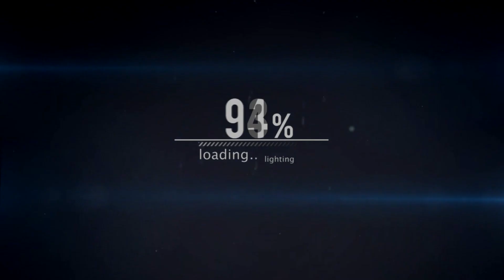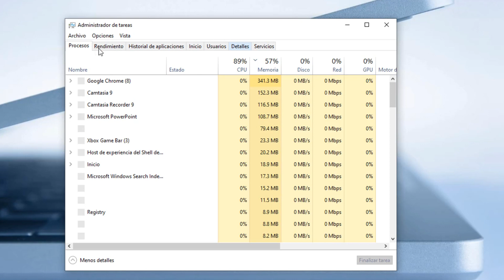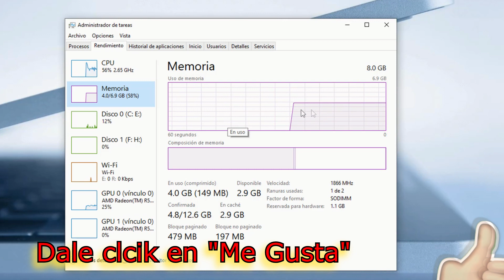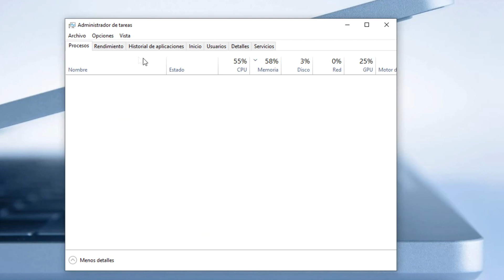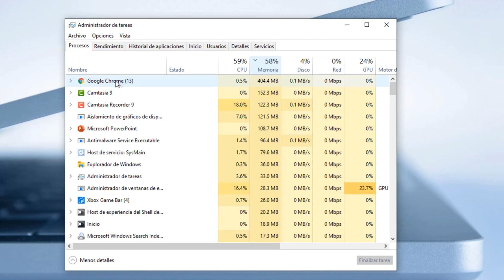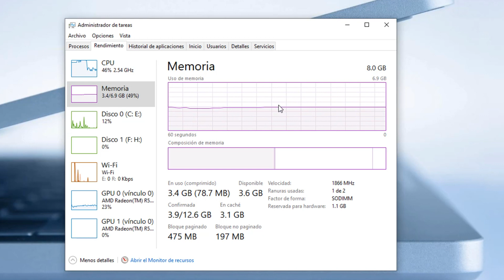Como limpiar LIBERAR MEMORIA RAM en Windows 10 sin programas y ACELERAR optimizar el PC al máximo.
Te enseñaré varios métodos para limpiar o liberar memoria RAM en Windows 10 sin instalar programas y acelerar optimizar tu PC computadora al máximo.